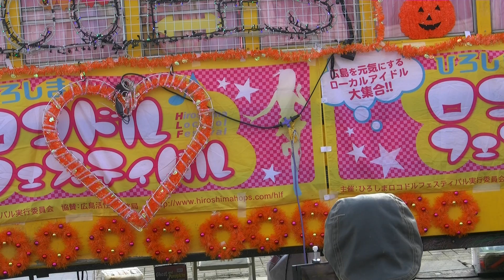【えりきゃん 】もみみ☆まつりロコドルステージ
もみみ☆まつりとは・・・
マリーナホップに
痛車（アニメや漫画のキャラクターが装飾された車）100台と
コスプレイヤー（アニメや漫画のキャラクターの仮装）200人が
集まる大きなイベントです。
ロコドルステージを開催